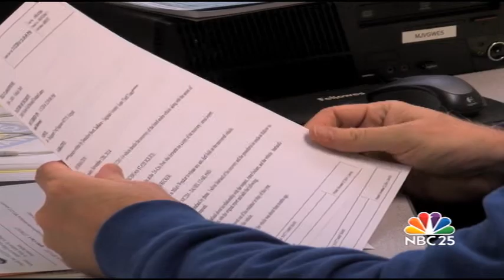Thieves are feasting on items left in unlocked cars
Saginaw Township Police are seeing a big jump in items being stolen from unlocked cars at night.